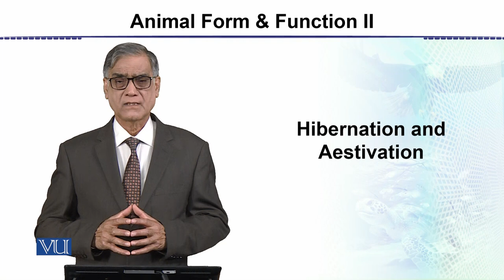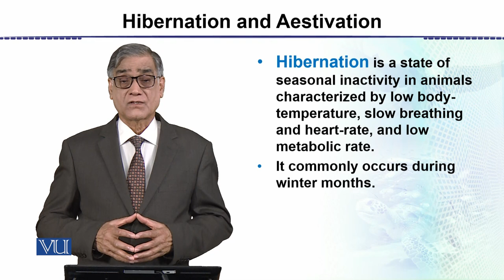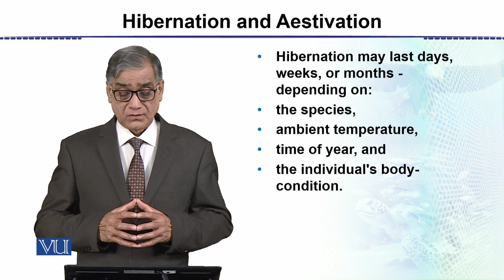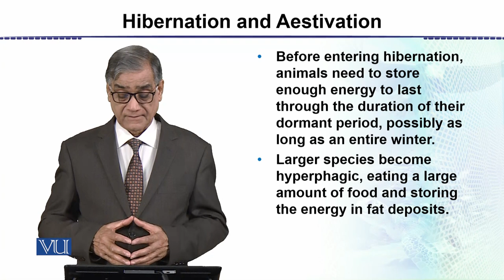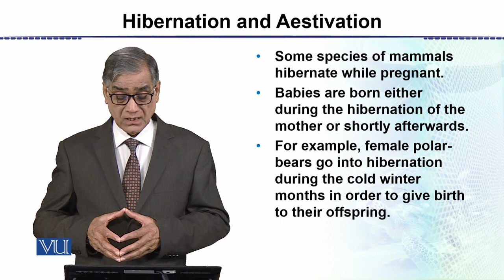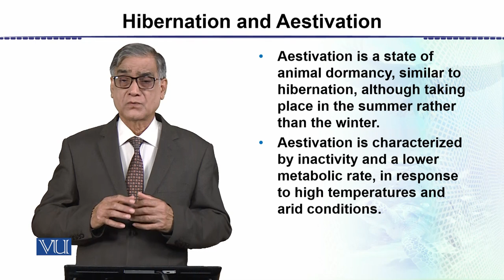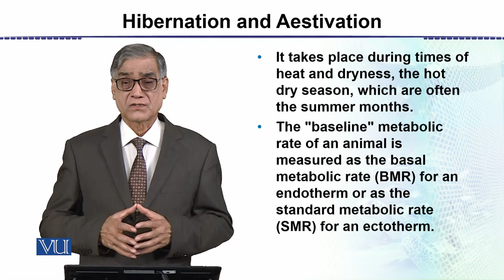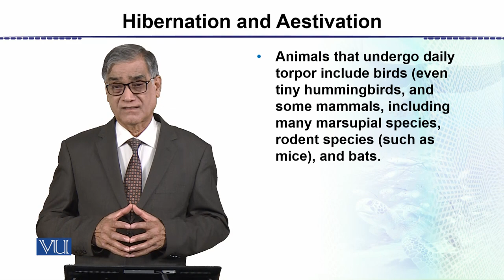Hibernation and Aestivation | Animal Form & Function 2 (Theory) | ZOO517T_Topic081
Topic081: Hibernation and Aestivation,
By Dr. Javed Iqbal